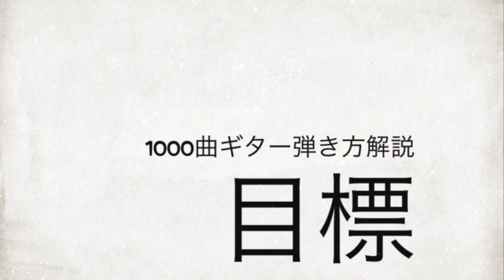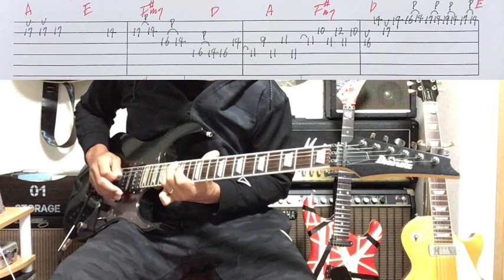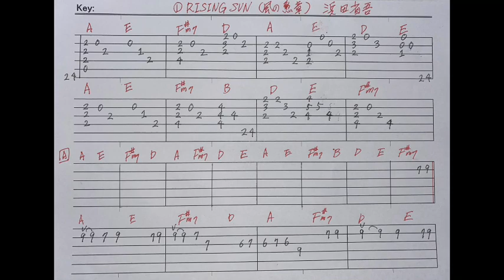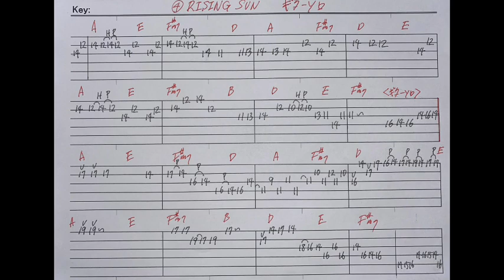514-1: RISING SUN （ 風の勲章）/浜田省吾⭐︎TAB付⭐︎Guitar cover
浜田省吾「 RISING SUN （ 風の勲章）」のデモ演奏です。

弾き方解説動画はこちら
514-2: RISING SUN （ 風の勲章）/浜田省吾⭐︎TAB付⭐︎ギター弾き方解説

1000曲耳コピー動画アップ&弾き方解説を目指してます。